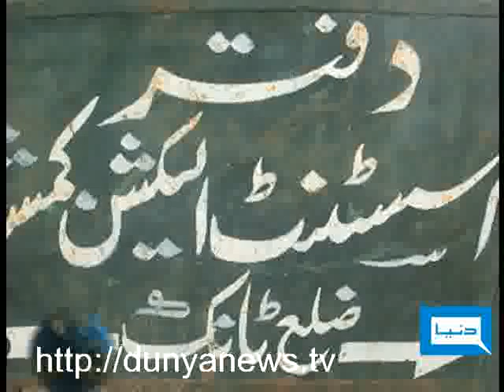Dunya TV-Meri Darti Meri Dunya-20-01-2011-Pt2/4